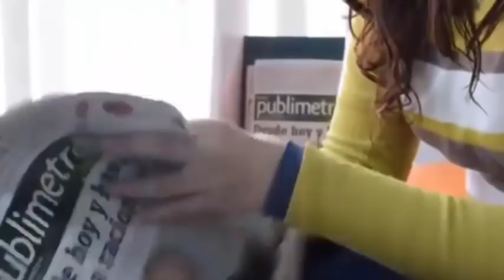La partera me dijo😞que todo estaba normal😓 Me dijeron que era una niña👸 y que estaba muy saludable😰